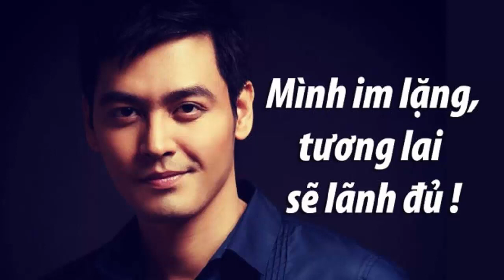BAO NOI ONLINE || TIN TỨC VTV - Nguyên nhân Bốn biên tập viên của VTV đồng loạt nghỉ việc vì sao ?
Thời gian vừa qua, 4 Biên tập viên gạo cội và có thâm niên đồng loạt nghỉ việc, rất nhiều người tỏ ý thắc mắc và muốn biết rõ nguyên nhân thực sự là gì và tại sao họ lại thôi việc.